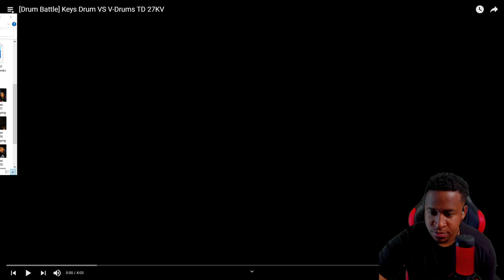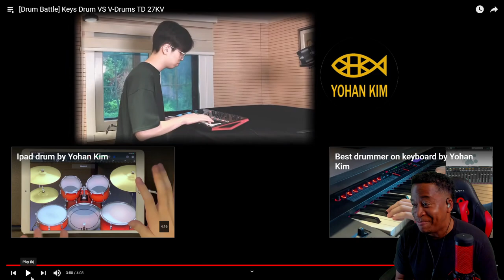Best Keyboard Drummer- Battles Yohan Kim!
My reaction video to the drum off-